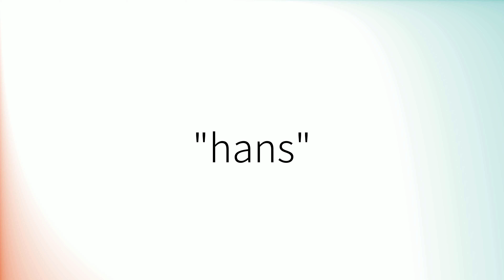Como pronunciar 'Hans' en español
How to pronounce 'Hans' in Spanish.
Comment prononcer 'Hans' en espagnol.
Wie man 'Hans' auf Spanisch ausspricht.
「Hans」のスペイン語の発音の仕方